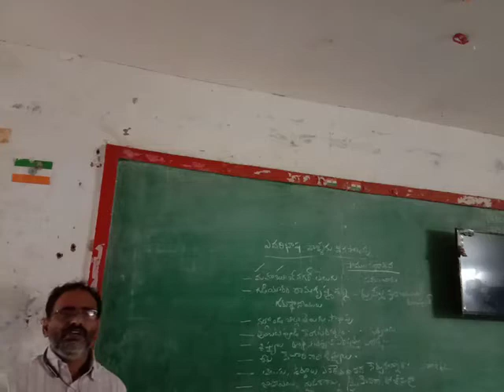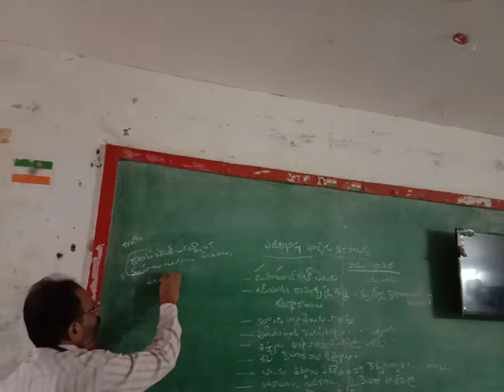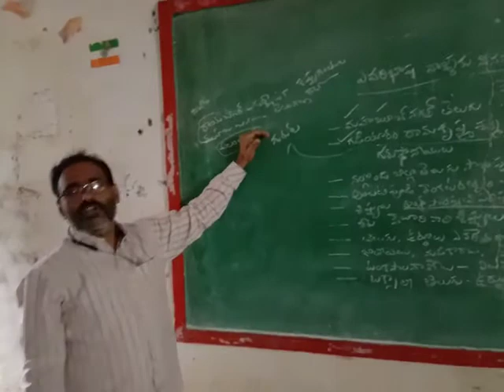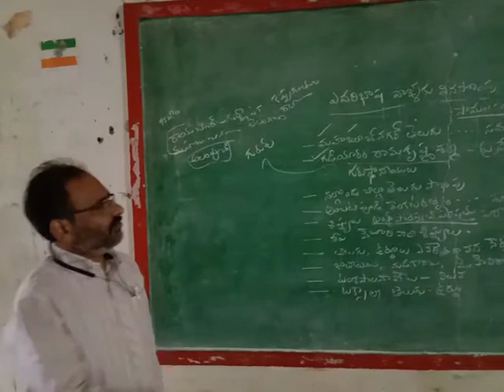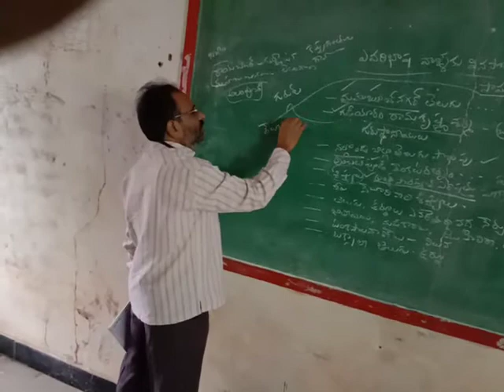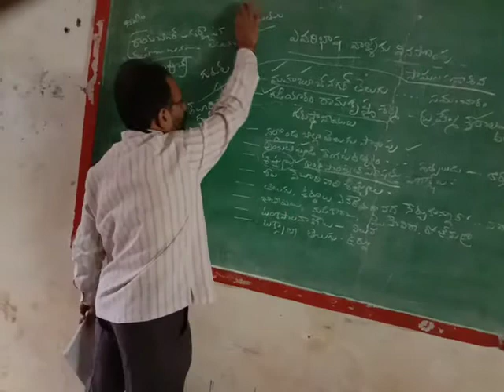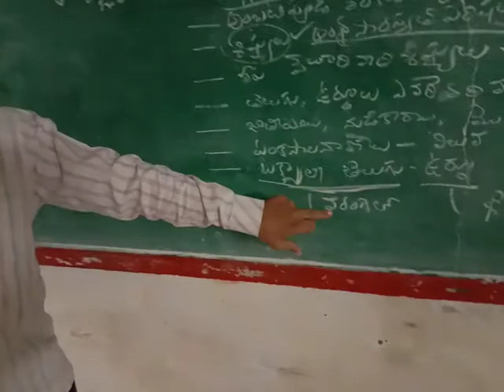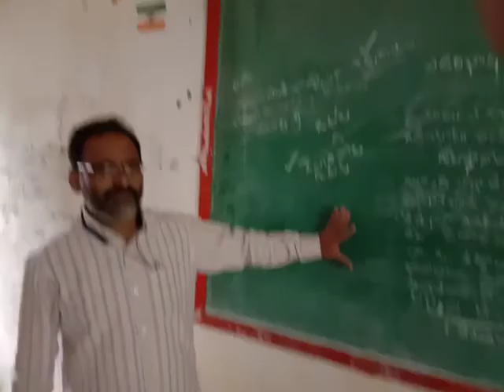class 10 telugu evaribhaasha vaariki vinasompu part 3